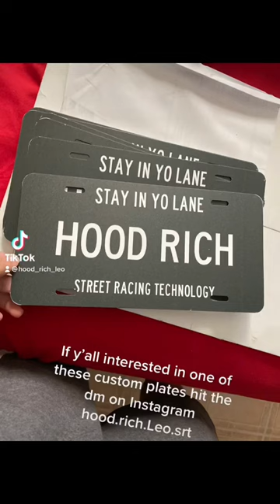Custom plates for srt or any car